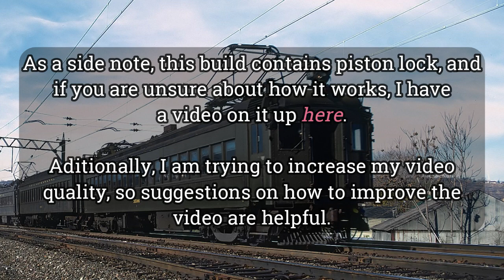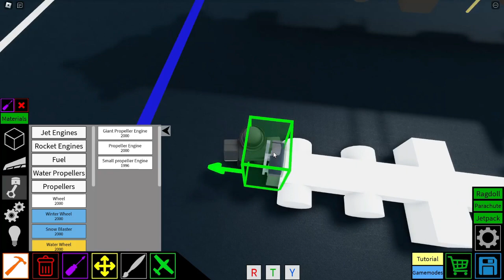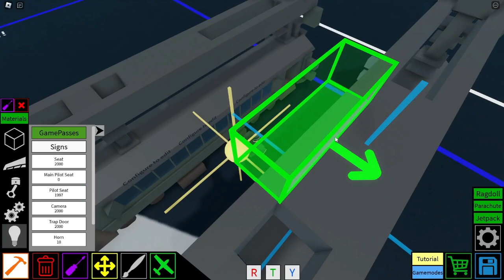Commuter Train Tutorial - Plane Crazy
Based on the Erie Lackawanna Railroad trains from the 1920s and 1930s. This can also be used to represent trains from the Illinois Central Electric line, although this was unintended.
Wow, this was long.